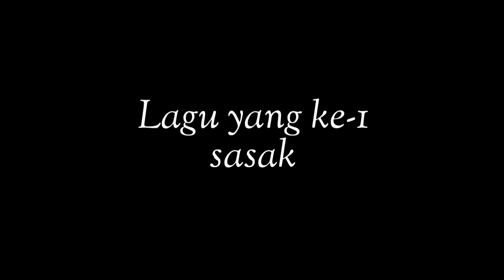Gak ada kerjaan,yaaa begini jadinya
Kehidupan sehari-hari Nana Nutriisari